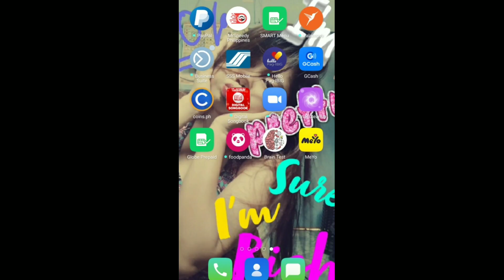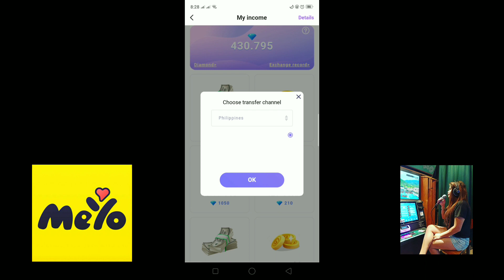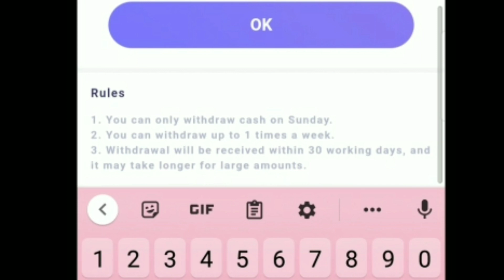MEYO DATING APP - WITHDRAWAL ( CASH OUT )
updated video and full tutorial on how to earn in meyo

TRY MEYO APP NOW‼️
EARN BY JUST REPLYING SA CHAT‼️

🔴 FREE (WALANG PUHUNAN)
🔴 $5 lang MINIMUM 💸💸💸
🔴 mgrereply ka lang ng HI/HELLO sa mga CHATS (or ikaw n bhala kung pno mo ireply pra mas mkakuha ng marami gem)

💎CLICK THE LINK TO INSTALL

💎OPEN IN PLAYSTORE AND INSTALL
💎CREATE AN ACCOUNT OR LOG IN VIA GOOGLE
💎ENTER THE INVITATION CODE

⭕ INVITATION CODE:
 👉 RV6ABL
       RV6ABL

‼️NOTE: NO CODE NO WITHDRAW ❤️

💎Need REAL pic for AUTHENTICATION para madouble ang diamonds 💎

👉(Good news Gcash na sila)👈

‼️NO BAD OR DIRTY WORDS‼️🙅🙅🙅

💎 MAGREREPLY KA LANG SA MGA CHATS PARA MAKAIPON KA NG DIAMONDS 💎

💎REFERRAL
1 invite = 30-40gold
140gold = 70 dias
👉GOLD AY PEDE ITRADE PRA MAGING DIAS
350 dias min to payout = $5
RATE PER CHAT STARTS 0.01-0.6 DIAS

💎TAPUSIN NIYO DIN PO ANG NASA TASK CENTER for additional DIAMOND💎

💸💸❤️HAPPY EARNINGS❤️💸💸